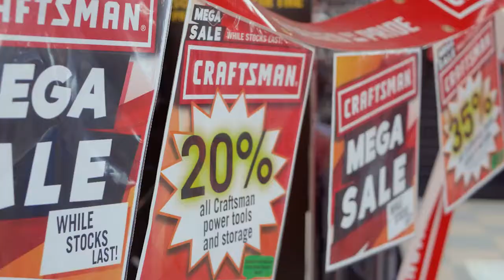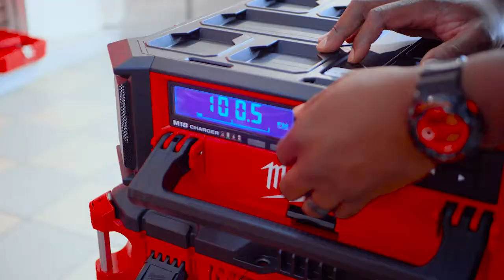LDG Tool Store - Port of Spain | Tools Boy, Tools!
Tools Boys, Tools!  *Your favourite Tool Store is still located on
#37 Dundonald Street, Port of Spain*. Visit us today and enjoy